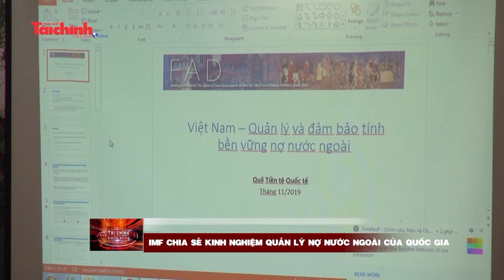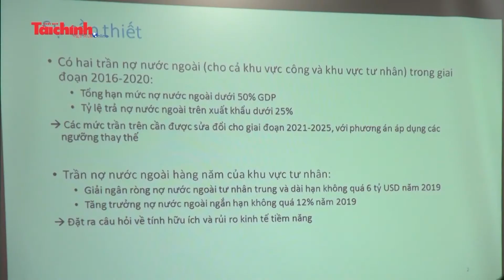IMF chia sẻ kinh nghiệm quản lý nợ nước ngoài của quốc gia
Ngày 4/11, Cục Quản lý nợ và Tài chính đối ngoại, Bộ Tài chính phối hợp với Phái đoàn điều khoản IV của Quỹ Tiền tệ quốc tế (IMF) cùng Văn phòng đại diện IMF tại Việt Nam tổ chức hội thảo chuyên đề về kinh nghiệm quốc tế về quản lý nợ nước ngoài của quốc gia.